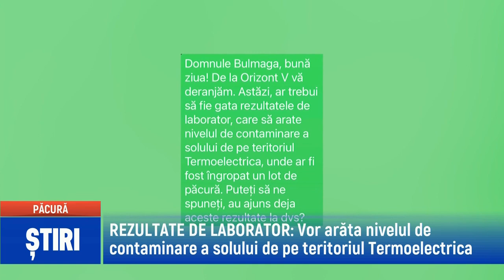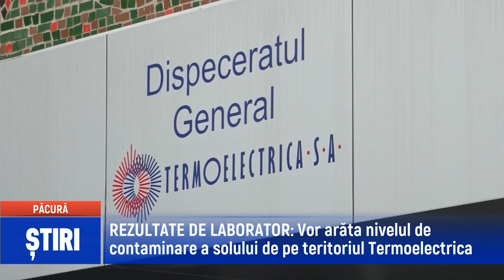REZULTATE DE LABORATOR Vor arăta nivelul de contaminare a solului de pe teritoriul Termoelectrica